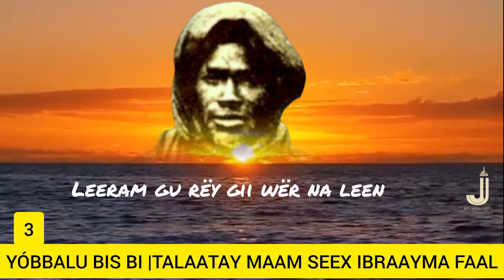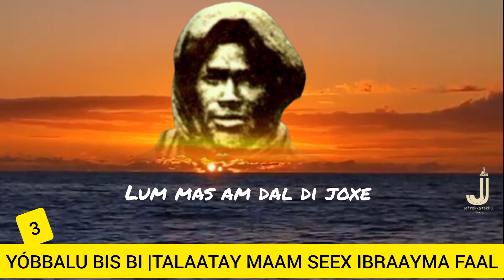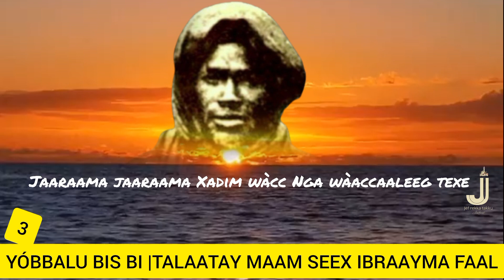TALAATAY MAAM SEEX IBRAAYMA FAAL | dégglul Seex Musa ka Nga xamné kii amul moroom.